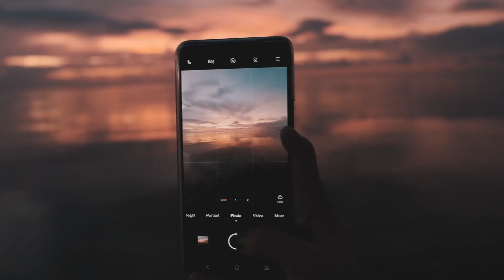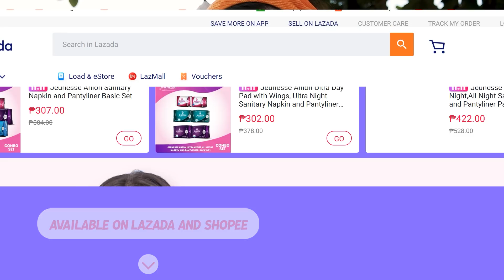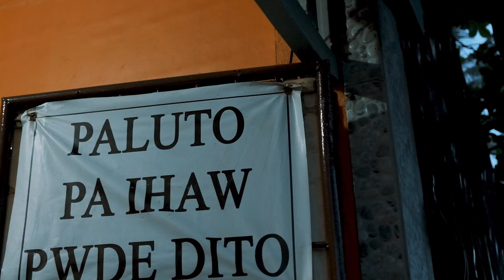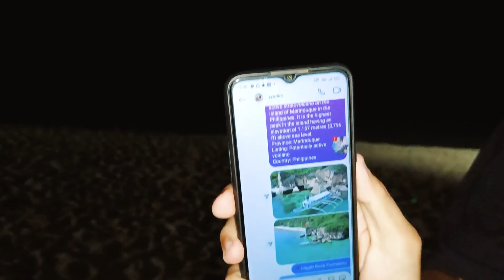SOLO BIKE TOUR IN MARINDUQUE: THE MOST PEACEFUL PROVINCE | EP 1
First time here in Marinduque Island, the heart of the Philippines and one of the safest places for solo travelers! Ang daming pasabog ng maliit na isla na'to! Hindi ko matandaan kung ilang beses ko ng nasabi yung word na sobrang payapa dito :)
Salamat sa mga nakasama ko, solid kayo! ❤️❤️

FYI: (The province of Marinduque was ranked number 1 by the PNP last 2013 Most Peaceful Province of the country due to its low crime rate statistics alternately ranking with the province of Batanes yearly.) (Nalaman ko lang to ng umuwi na ako swear!)